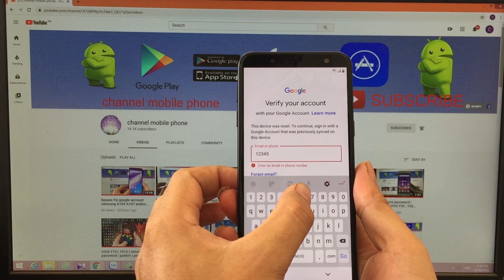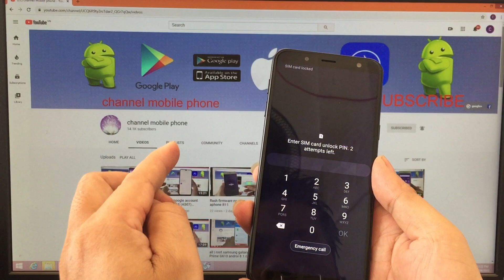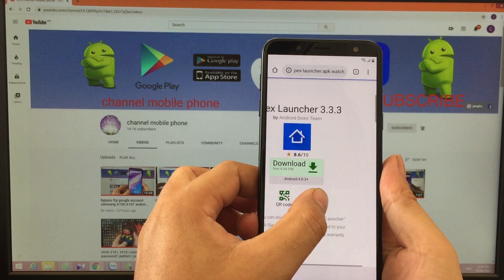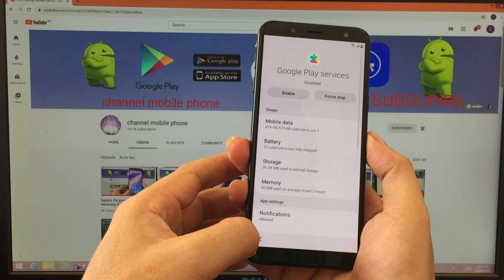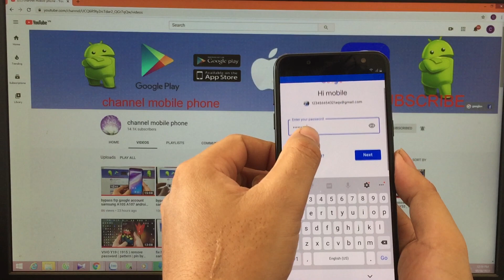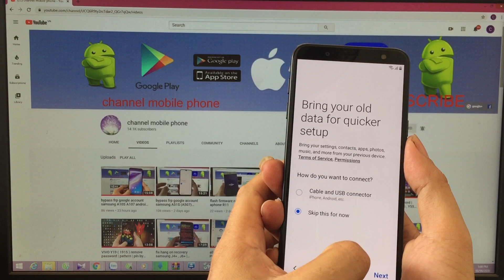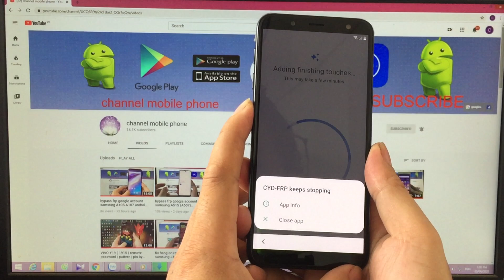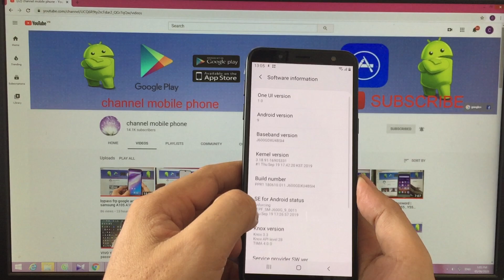bypass frp google account samsung J6 J600G U4 android 9 without pc